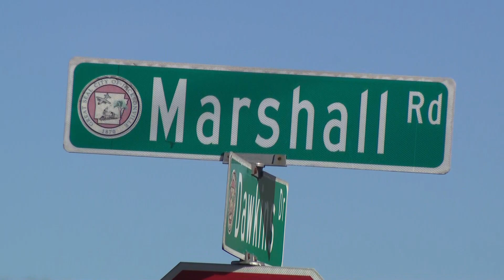Suspect shot by Jacksonville police officer in armed robbery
Arkansas State Police are investigating after a Jacksonville officer fired their weapon at a suspect during an armed robbery incident, injuring the individual.